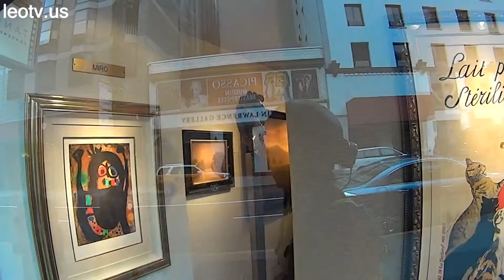Geary Street: 0375- (day)